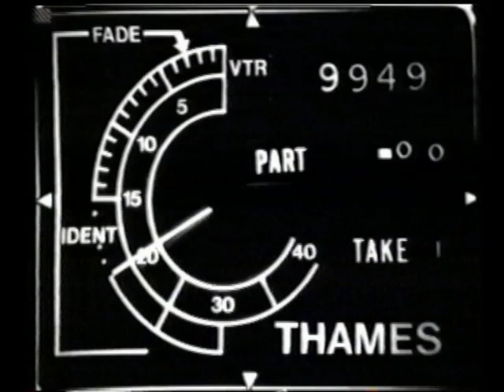Tomorrow People Ep4 - A Present From Russia (Studio Master)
This studio master starts with the original VT clock and Floor Manager's ident at -20 sec. Starring Nicholas Young, Elizabeth Adare, Peter Vaughan Clarke, Trevor Bannister and Dean Lawrence.